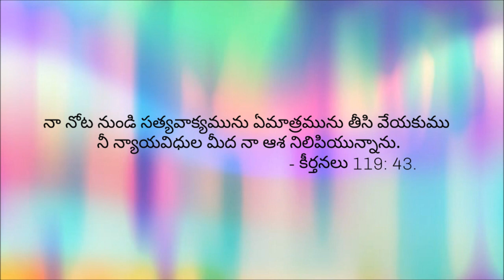యేసు మీదే ఆనుకొ song 5 || ఒకే ఆశ Album || GLORIOUS MINISTRIES || Apostle SURESH గారు.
గ్లోరియస్ మినిస్ట్రీస్, రామగుండము వారు సమర్పించు రెండవ పాటల క్యాసెట్:
ALBUM: ఒకే ఆశ (VOL.2)